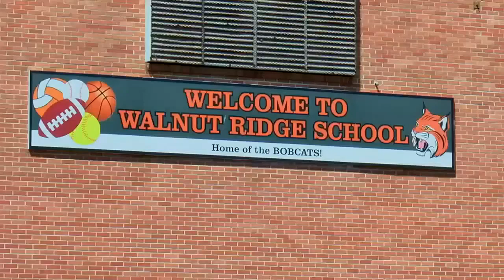Schools prepare for upcoming ACT Aspire testing